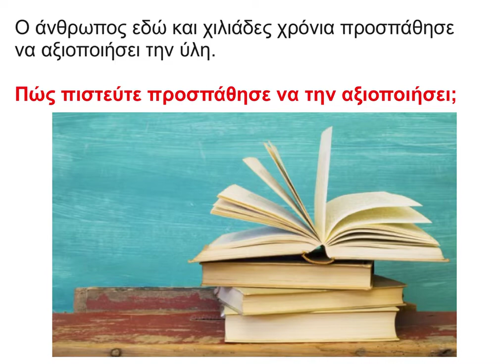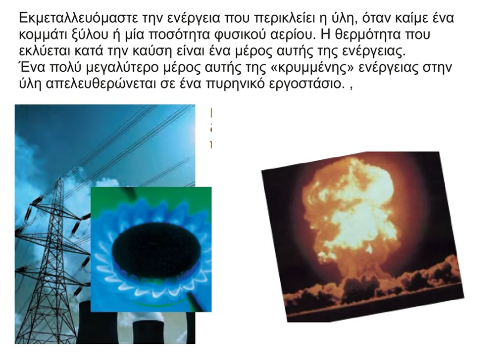3 Υλικά σώματα